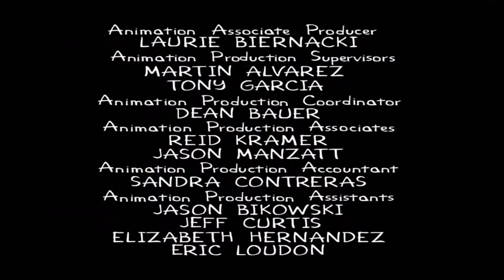Homer's Happy Dude Massage - The Simpsons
From Season 8 Episode 7 Lisa's Date With Destiny (1996)